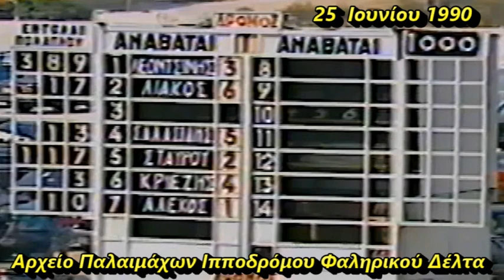ΣΑΝΤΡΙΝ -Παναγιώτης Λεοντσίνης 1990/ Ελληνικές Ιπποδρομίες 🏇 Ιππόδρομος Φαληρικού Δέλτα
25  Ιουνίου 1990
1ος ΣΑΝΤΡΙΝ : Αναβάτης Παναγιώτης Λεοντσίνης-
Προπονητής : Αείμνηστος ΔΗΜΗΤΡΗΣ ΛΕΟΝΤΣΙΝΗΣ  -Ιδιοκτησίας  Νίκος Κακέτσης
 2ος  ΓΙΑΝΓΚ ΜΑΓΚΥ: Αναβάτης Τάκης Σταύρου
3ος  ΡΑΨΑΝΗ :Αναβάτης  Αλέκος Αρβανιτάκης